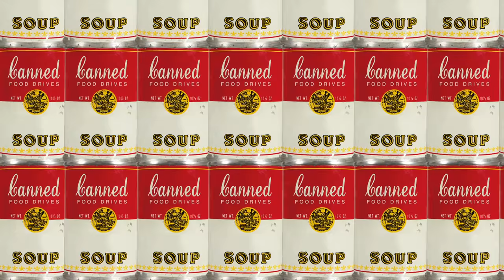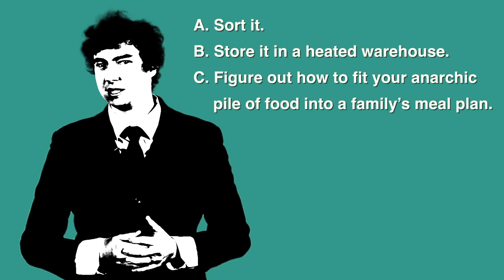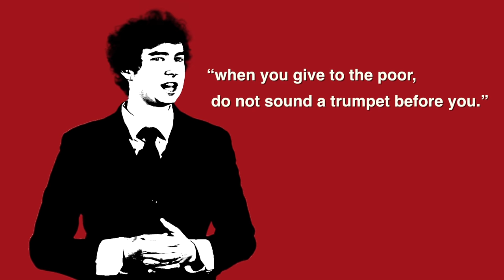Holiday economics: Why you shouldn't donate food to food banks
It’s one of the most cherished practices of the holiday season, and it may also be unwittingly robbing resources from some of our most important charities. You’ve seen it at the office. You’ve seen it at the library. You’ve seen it at your kids’ Christmas recital. You’ve seen it championed by police, firefighters and municipal officials. I’m talking, of course, about donating canned goods to holiday food drives. That $1 you spent on tuna could have purchased $4 worth of tuna if put in the hands of non-profit employee whose only job is to buy food as cheaply as possible.

Everything Should Be Better: From canned food donations to the lottery, @TristinHopper takes aim at all the pointless and wasteful things we do out of laziness, ignorance or worse.